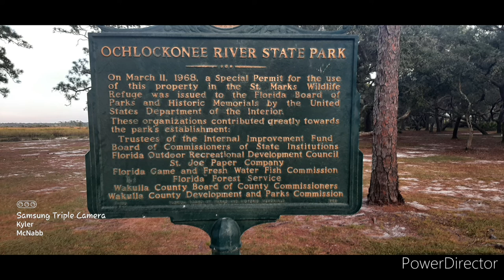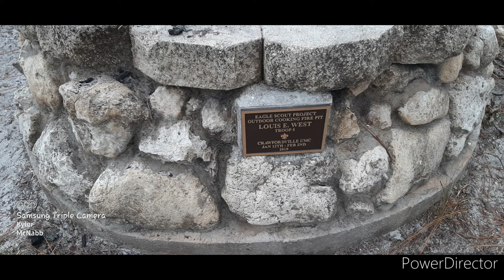Ochlockonee River State Park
This is a small start park on the panhandle of Florida.  it's got about 30 sites for camping.